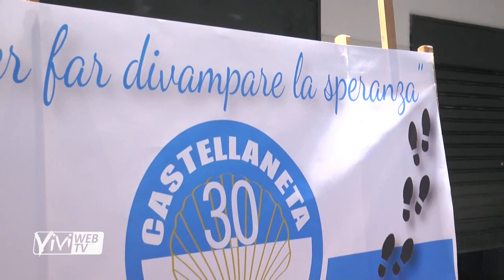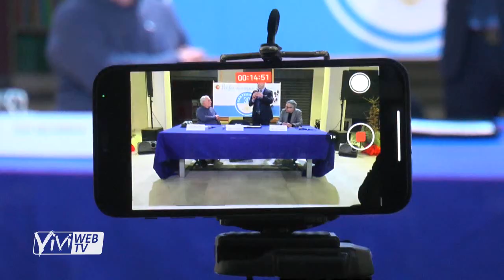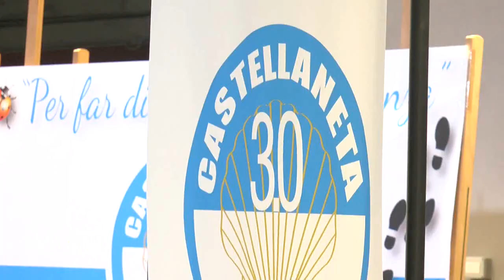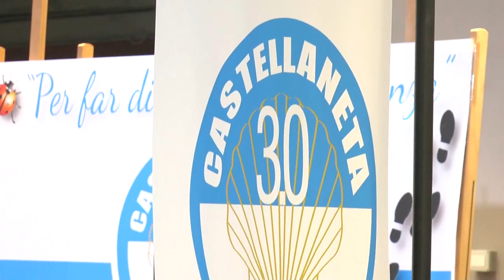Castellaneta 3.0 si presenta alla città: sorrisi e tanti applausi nelle Officine Mercato Comunale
Domenica 27 febbraio, nelle Officine Mercato Comunale, è stato ufficialmente presentato il movimento Castellaneta 3.0, contenitore culturale ideato proprio dal dirigente medico dell’ospedale San Pio di Castellaneta, al quale hanno già aderito il poeta e scrittore castellanetano Edo Carella ed il dottor Cosimo Putignano, collega di Giungato ed ex presidente della pro loco Domenica Terrusi di Castellaneta.

In una sala gremita e ricca di personalità appartenenti al mondo politico cittadino del presente e del recente passato, i tre protagonisti hanno illustrato il loro progetto culturale, senza nascondere la possibilità che lo stesso possa convergere presto nel mondo della politica, puntando magari alle ormai prossime elezioni comunali.